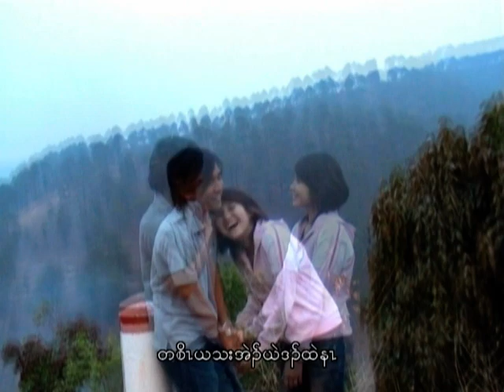Karen song 2019